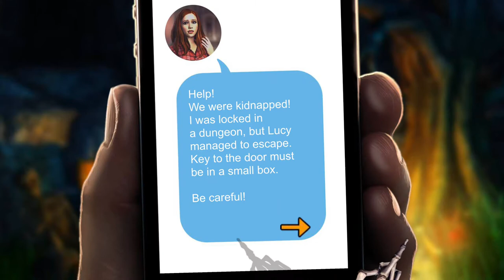Escape Games: Fear House Prison Pro - Full Game Walkthrough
This is a complete full game walkthrough of Escape Games: Fear House Prison Pro available for Android in the Google Play App Store.